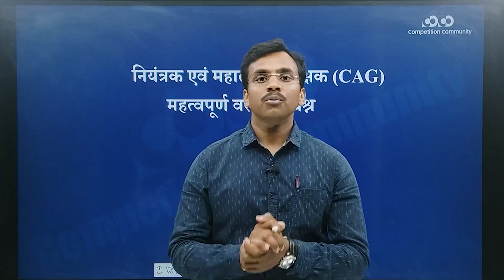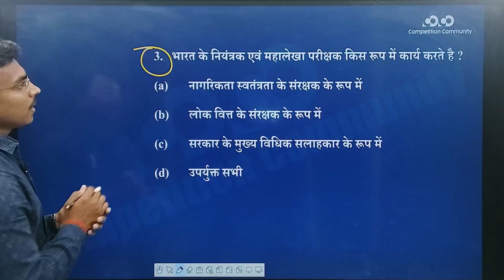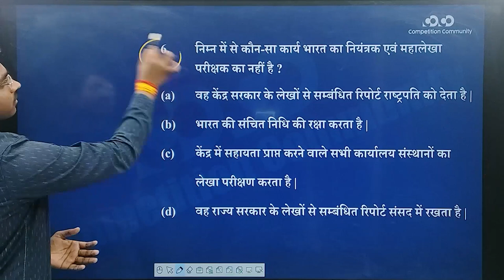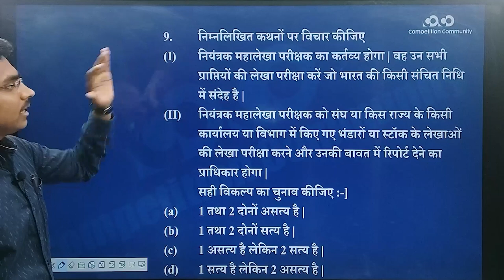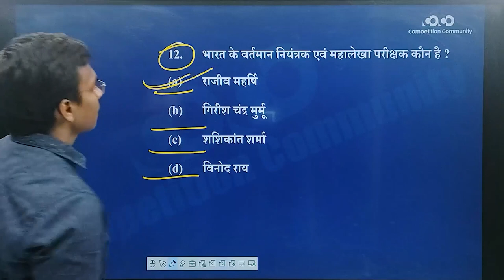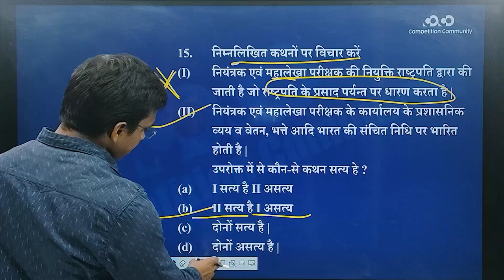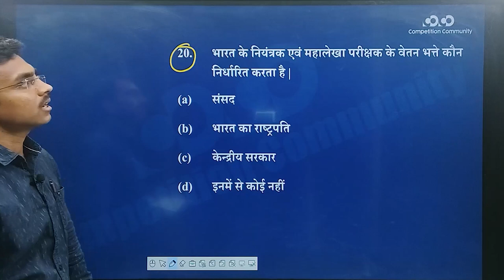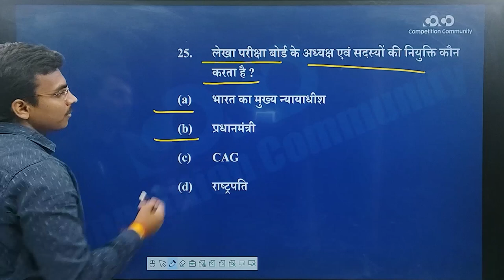MPPSC Prelims MCQs || CAG